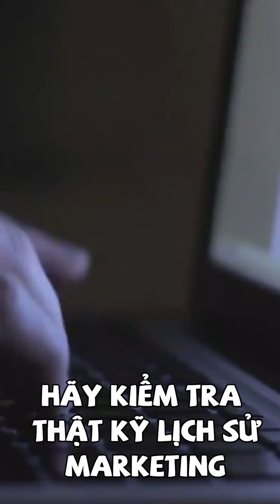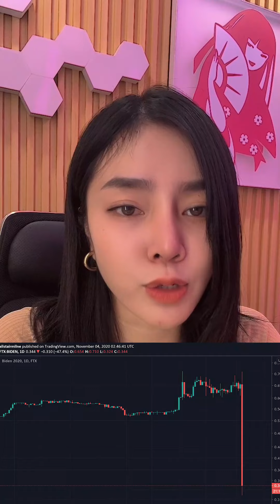7 Tips Phòng tránh dự án Crypto Scam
Hello anh em, cảm ơn anh em đã xem video “7 Tips Phòng tránh dự án Crypto Scam” của FOMOnista TV!
Trong video này tụi mình sẽ điểm qua về các cách để bản thân không đâm đầu vào các dự án Crypto Scam

0:00 Intro
0:26 Chú ý cách Marketing
0:52 Thông tin Team
1:41 Đọc kỹ Whitepaper
2:04 Token Distribution
2:21 Liquidity Pool & TVL
2:35 Audit
3:02 Quản trị rủi ro

Kênh của FOMOnista TV sẽ chuyên update những nội dung thú vị xung quanh thị trường Crypto, như kiến thức, phân tích kỹ thuật cũng như những tin tức hấp dẫn

Đừng quên đăng ký nhé